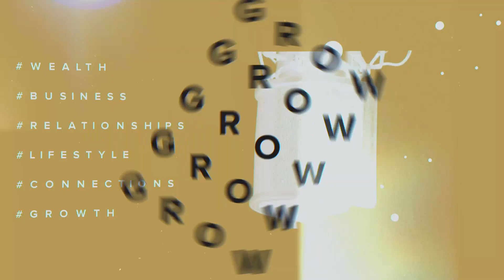Dig It®️ Acquires Canada Nanotech Used in Skin Cancer Prevention. SPOTMYUV®️ - UV Detection Stickers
Dig It®️'s acquisition of SPOTMYUV®️ - UV Detection Stickers complements the company's existing Beauty & Skincare line by adding a health-conscious product to the mix.

Hear the story of how this game-changing nanotech came about. Meet the co-inventors, Andrew Martinko, Chad Sweeting, and Derek Jouppi, graduates of the University of Waterloo's Nanotechnology Engineering program. With family and close friends impacted by skin cancer, they found a need to bring a product to market that would tell a wearer when to reapply sunscreen and thereby positively affecting sun protection habits. Skin cancer is the most common cancer in the world and almost 100% preventable when sunscreen is used correctly.

Watch the episode to learn more.

Co-hosts Craig Dunkerley and Claudia Harvey entertain you with witty anecdotes, insightful stories, and informative tips that set you on a path towards financial and personal success.

Grab a pen and paper! Jot down notes, take down quotes.
Most of all, leave a comment of two.
They'd like it if you do.